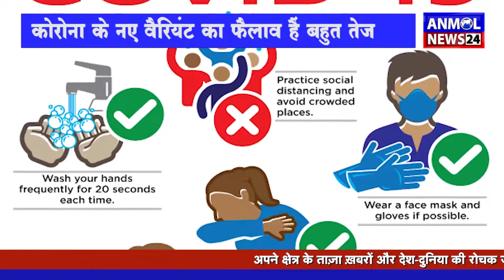Balodabazar SP Ne Ki Apeel || Balodabazar SP appealed